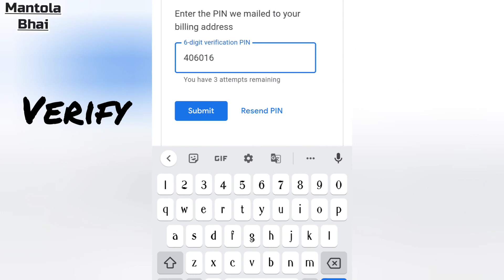अब आएगा पैसा 🤑🤑 | Finelly...My Google Adsense Pin Aa Hi Gaya | Mantola Bhai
my google adsense
my google adsense pin
mera google adsense pin aa gaya